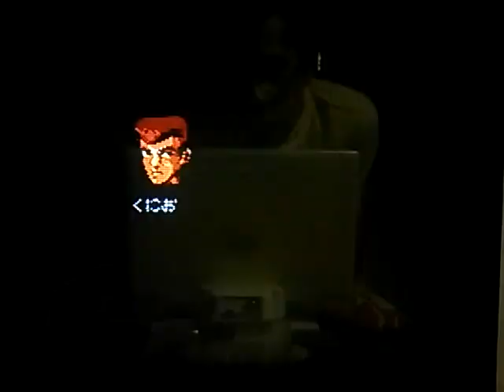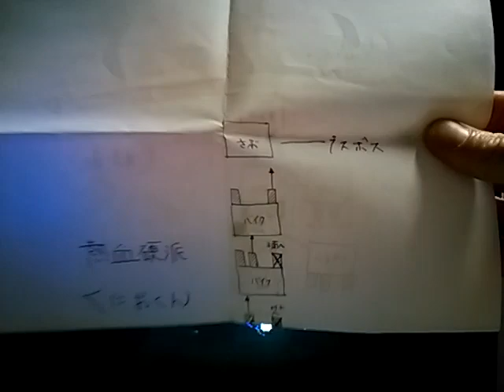[実況]「熱血硬派くにおくん（FC）」実機でプレイ！